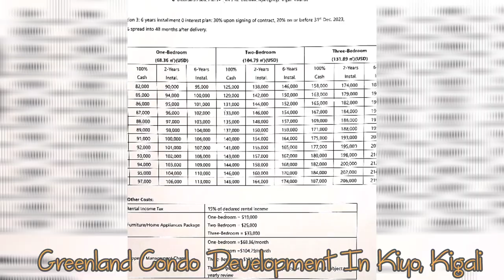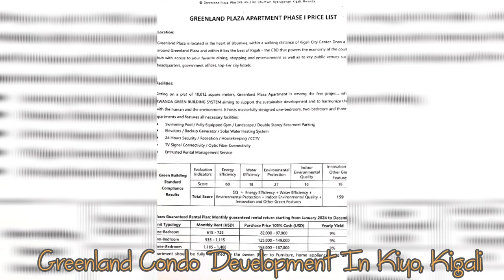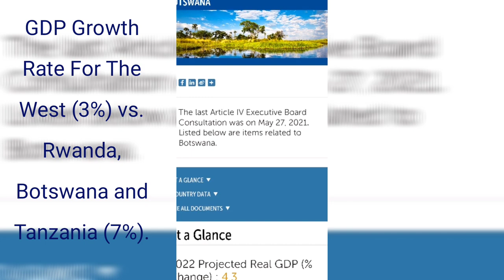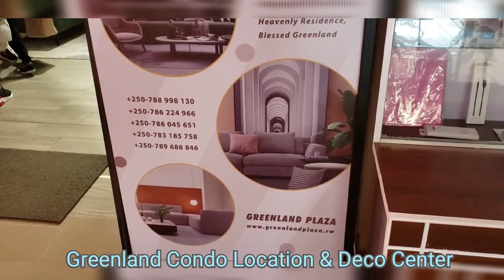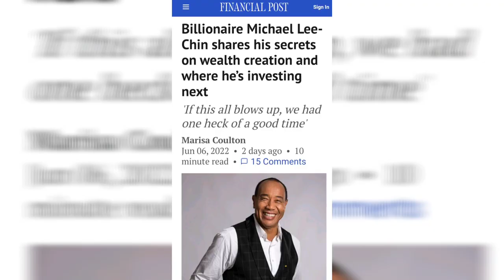Greenland Condos For Sale In Kiyo, Rwanda.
Condos Starting At $82k USD... With Flexible Payment Options.